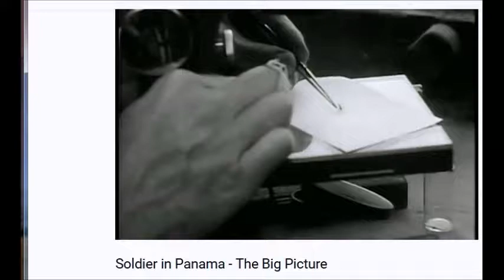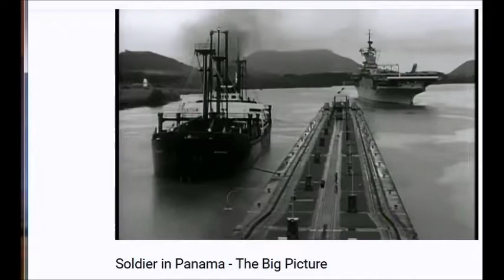Panama Straying Poisons / Chemicals To Control Mosquitoes ,etc.. Via Air & Water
This video  is from DOD from the 50s or early 60s...
ALSO alot of unknown chemicals !!!
how many got sick !!   Water effected ? I know the air was...
Might explain why I got sick alot there..
I remember the truck that stray that chemical pass the gate every night.
I was a M.P. if you had gate duty it passed by you, and you got hit and breathed it.